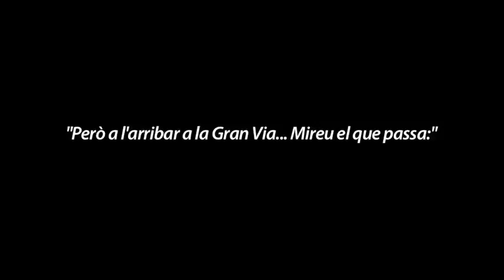Dretsenperill. Violència i repressió abans d'arribar a la mani 1 DE MAIG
Dispositiu desproporcionat dels mossos d'esquadra. PROU REPRESSIÓ!